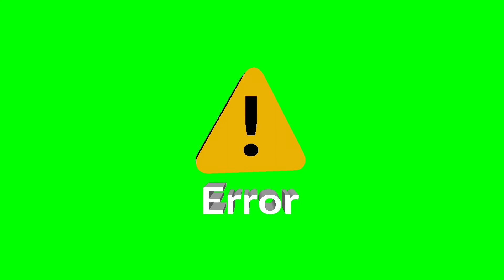Green Screen Animated Computer User interface Compilation | Free Download